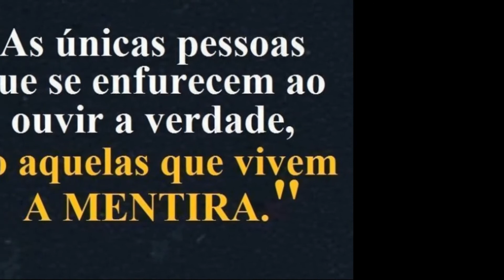O EGO NÃO DEIXA AS PESSOAS ENXERGAREM A VERDADE.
Se a Nasa mentiu sobre o que ela dizia ser o maior feito da humanidade sobre ter ido a lua, imagine sobre o que ela mente atualmente.